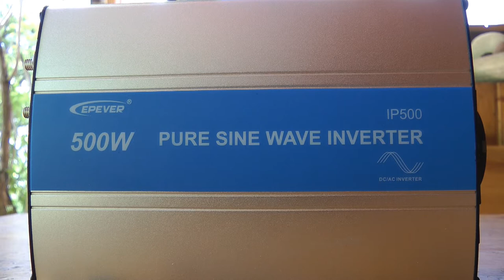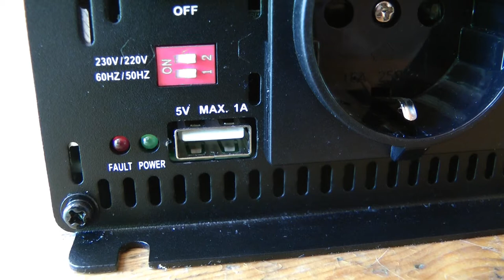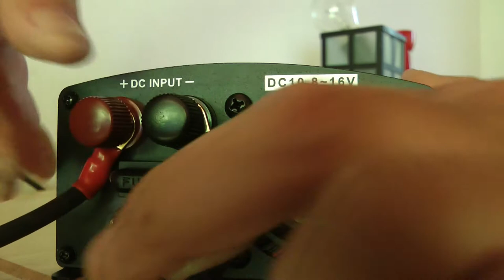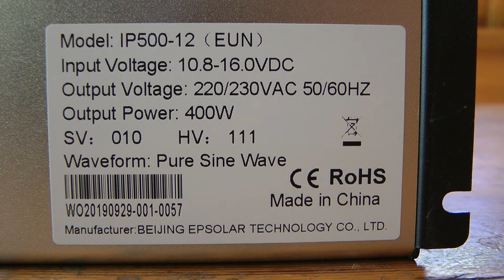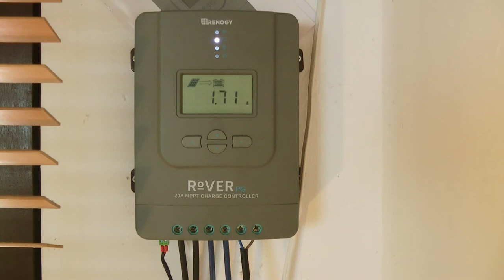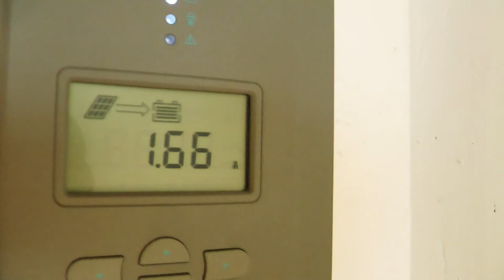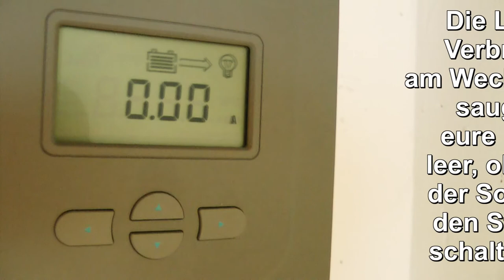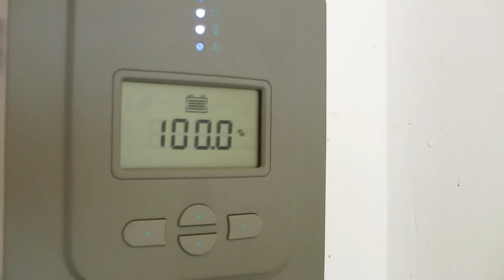SOLARSTROM im GARTEN / 230 Volt Wechselrichter Teil 2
Meine selbstgebaute Solarinsel in meinem Fotogarten. In diesem Video geht es um den Wechselrichter  der aus 12 Volt 230 Volt Wechselstrom erzeugt. (Teil 2)
Dies ist das Video Teil 5 von 6.

Gute Webseiten zum Thema Solarstrom:

Kabelstärken berechnen:

Batterieseite. Alles was du wissen musst. Super Seite (in englischer Sprache)